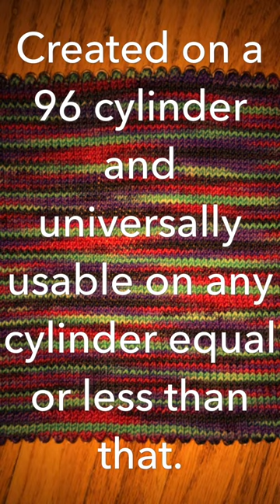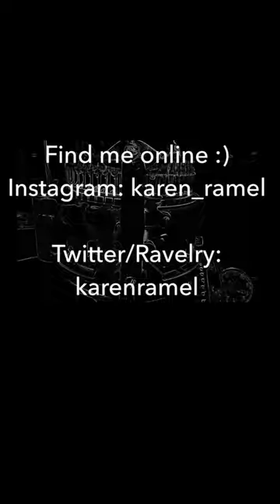CSM: Introduction to a new idea - “Universal Split Ring Flat Cast-On Bonnet”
I disliked all the cylinder specific cast on tubes we were using. Why not something universal? Introducing my ”CSM flat web/flat panel knitting universal cast on”. Consider hanging split rings on the top AND bottom row of your panel for extended future use.

This item can be built on your largest stitch count cylinder using the usual picot edge with 6mm Split Ring (when using a cast-on bonnet you only ever hang every second needle) this works as a cast-on bonnet for the cylinder it was built on AND any lesser stitch numbered cylinders.

I built mine on a 96 cylinder and tested it on that, a 72 and a 54. I used a P. T. Legare “400”. The concept is easy - video of method to come soon. Want to see the split ring bonnet added to the machine in a more clear way? See the video

My name is Karen Taylor (formerly Ramel).